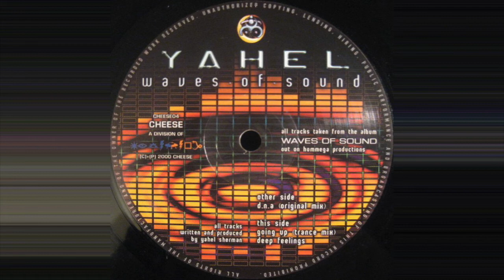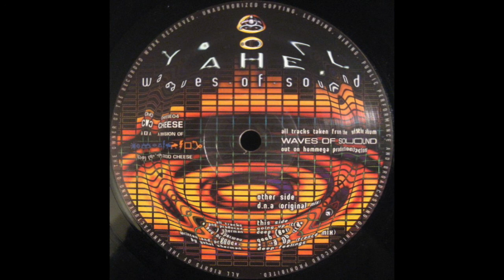Yahel - D.N.A.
CHEESE04
2000